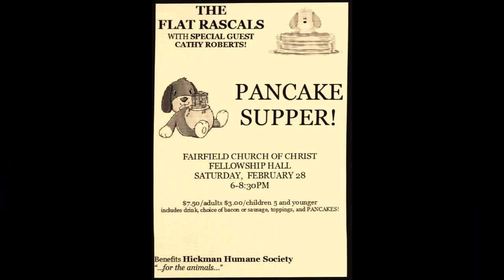Cathy j Roberts "Weeping Willow Tree"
Carter Family Song
with The Flat Rascals
Benefit for Hickman Co. Humane Society 2-28-15